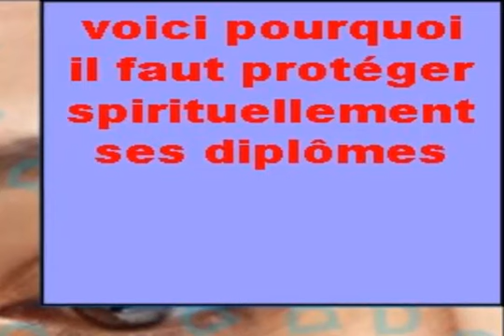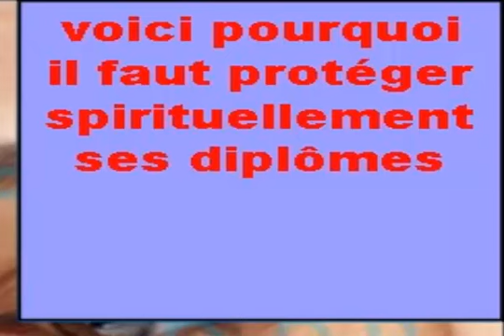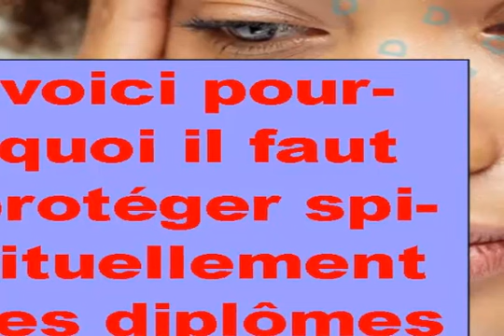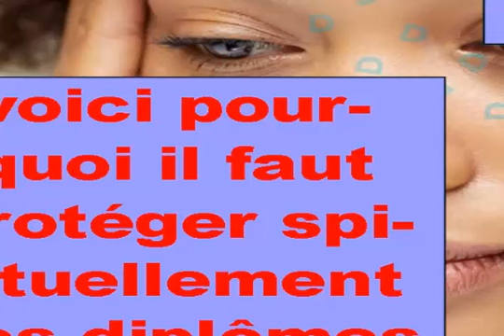VOICI POURQUOI IL FAUT SPIRITUELLEMENT PROTÉGER NOS DIPLOMES.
SAVEZ VOUS QUE LES DIPLOMES PEUVENT ETRE SPIRITUELLEMENT ENVOUTES PAR LA SORCELLERIE? QUELLES SONT LES CAUSES SPIRITUELLES DU CHOMAGE AU SEIN DE LA JEUNESSE? ICI LE DOCTEUR MARCEL KAKPO, évangélisateur catholique international  nous éclaire sur la question
VANGELISATION - FORMATION EN INFORMATIQUE FAITES UN DON AU SUR LE COMPTE BANCAIRE : 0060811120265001;mobile money au 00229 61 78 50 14
IL A PORTE LES HABITS D'UNE AME DU PURGATOIRE ET NOUS LIVRE LES MESSAGES DE 02 NOVEMBRE 2021
Comment les mauvais esprits penetrent dans nos vies ? par le frère Jean Pliya de lumineuse mémoire